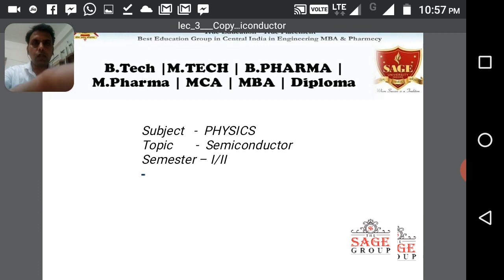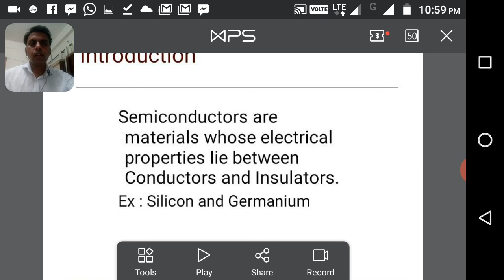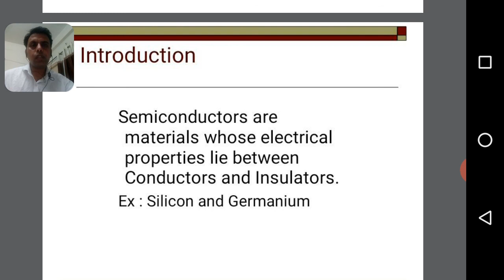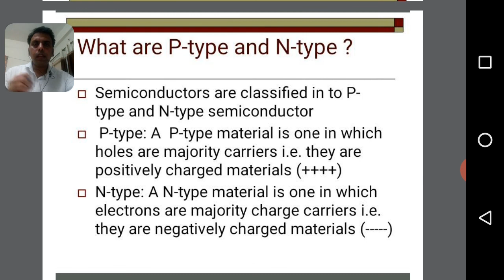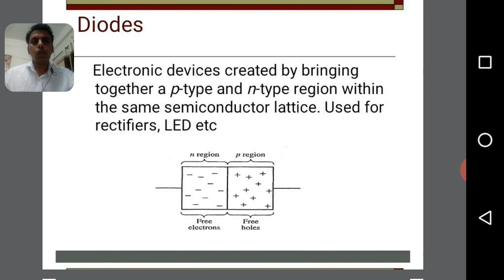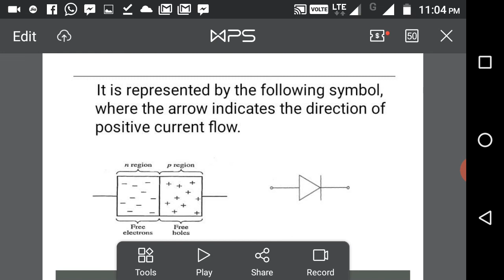BT-201 Semiconductor by Prof Surendra Badgujar